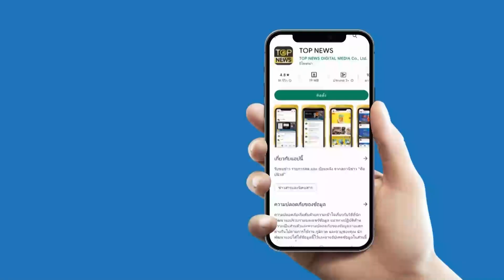ส่องอาณาจักรหมื่นล้าน"น็อต วิศรุต"หลังโดนโยงข่าวบ้านเล็ก"ชมพู่อารยา"ยอมรับหึงแต่ไม่แสดงออก| TOP DARA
หลังจากคุณแม่ซุปตาร์ ชมพู่ อารยา ออกมาตอบประเด็นข่าวลือสามีแอบมีบ้านเล็ก พร้อมกับฟาดนิ่มๆ ไม่ชอบให้ใครมาแตะครอบครัว ยอมรับรู้สึกผิดหวังที่ถูกโยง ยืนยันความสัมพันธ์กับสามี น็อต วิศรุต จับมือกันแน่นมากขึ้น